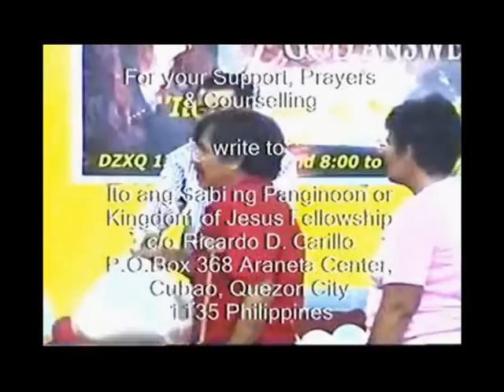Let Your Light Shine Part 5 of 5